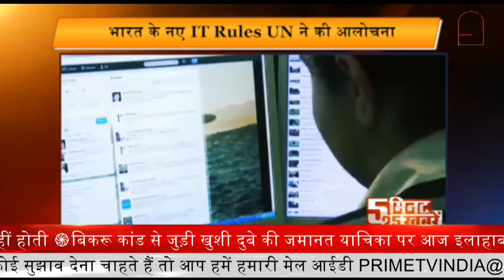New Corona Vaccination Guidelines देश में हुई लागू Free होगा टीकाकरण || 5-25 || Prime Tv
1-अंतरराष्ट्रीय योग दिवस 2021 पर PM Modi का संबोधन, कहा- विश्व को मिलेगी M-Yoga ऐप की शक्ति

2-देश में लागू हुई New Corona Vaccination Guidelines, Free होगा टीकाकरण

3-अंतरराष्ट्रीय योग दिवस के मौके पर भारत-तिब्बत सीमा पुलिस (ITBP) के जवानों ने लद्दाख में 18000 फीट की ऊंचाई पर योग किया...

 4-23 साल की Mawya Sudan के सपनों को लगे पंख, Jammu-Kashmir की पहली महिला IAF Fighter Pilot बनीं

5-Iran के नए राष्ट्रपति Ebrahim Raisi को PM मोदी ने दी जीत की बधाई, हसन रूहानी की लेंगे जगह

6--CM योगी आदित्यनाथ ने दी प्रमोशन फॉर्मूला को मंजूरी, शीघ्र जारी होगा यूपी बोर्ड का रिजल्ट

7- कोरोना से निपटने के लिए हर जिले में बनेगा 'चक्रव्यूह,' एक्सपर्ट्स ने यूपी सरकार को सौंपी रिपोर्ट

8-ट्वीट कर विवाद में घिरे IPS अधिकारी गौरव बंसवाल, डिलीट किया फिर भी स्क्रीनशॉट वायरल

9--UP में वैक्सीनेशन की रफ्तार BJP की संकीर्ण राजनीति के चलते धीमी: अखिलेश यादव

10- 7वें अंतराष्ट्रीय योग दिवस के मौके पर सीएम योगी ने प्रदेशवासियों को बधाई देते हुए कहा- योग स्वस्थ होने की वैज्ञानिक पद्धति, बनाएं जीवन का हिस्सा